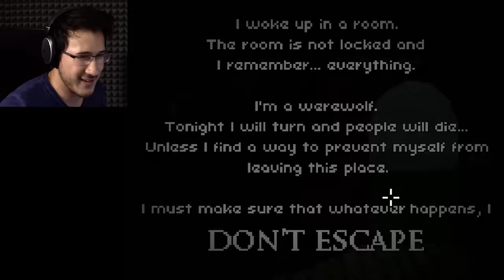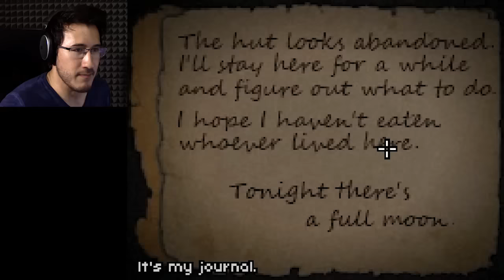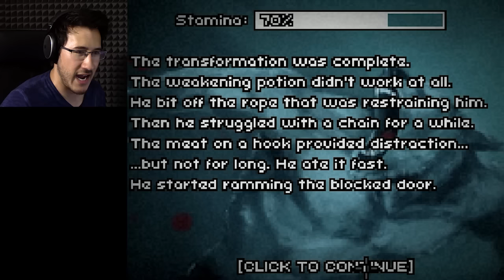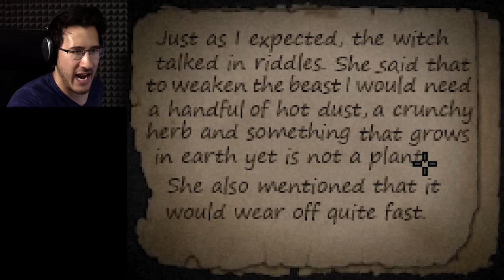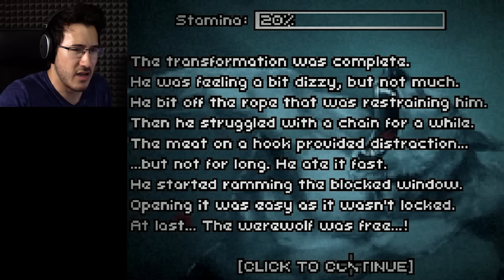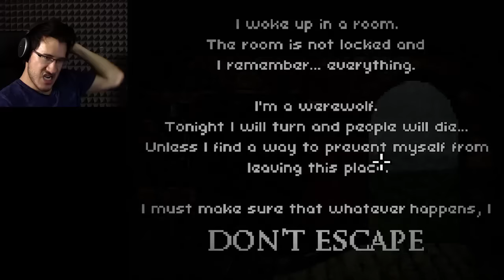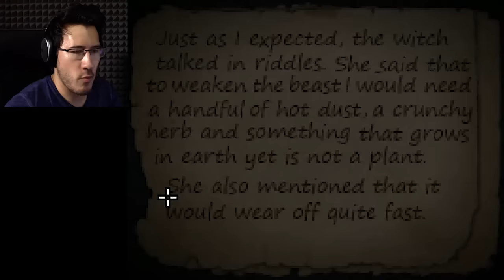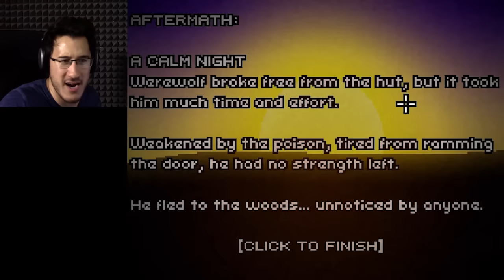Don't Escape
Another game by the creator of Deep Sleep! This one features a werewolf (YOU) trying NOT to escape and murder everyone in da village!